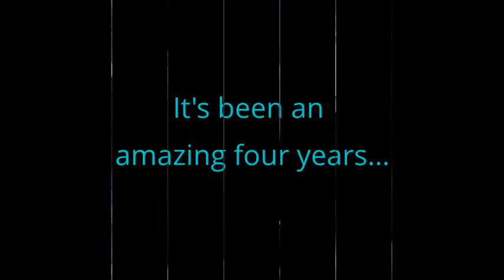Point Blank - 4 Year Anniversary!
Point Blank = fun.  Today is our 4 year anniversary since our first show!  It's amazing to look back and see how much we've grown and experienced together.  We have so many memories that we will cherish for the rest of our lives.  Here's one random short fun clip of our road trip to a show in Chicago.  This is how we get down - being silly, having fun, no matter where we are or what we're doing.  Great times, great family.

PB4Life ._